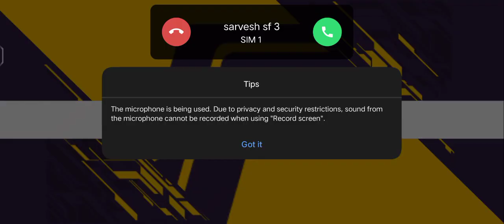HeadShots || Rama Mystery Tamil | Kindly , Do Subscribe Please|... # freefire # freefiremax